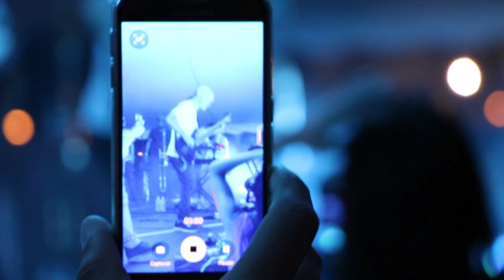Afro-Latino Festival NYC 2015